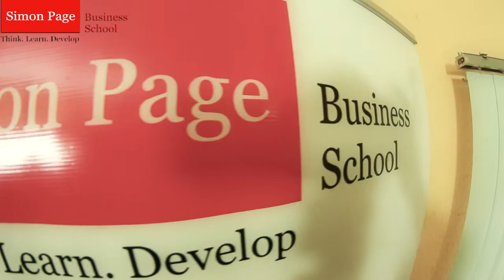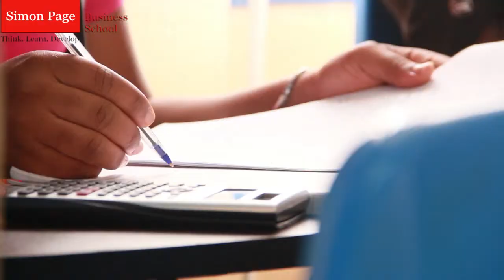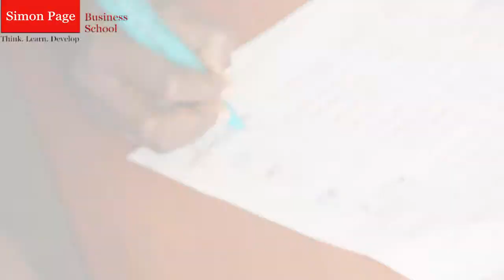Meet John Fatoyinbo (CIMA Student)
Finance Manager, Samsung Electronics, West Africa